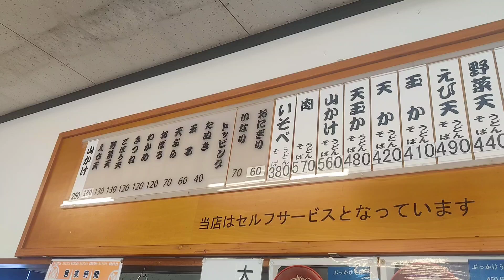【宮崎市】まえだうどんのごぼう天うどん440円とおにぎり60円😊PayPay不可🙅現金オンリー😆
初めてきました😄